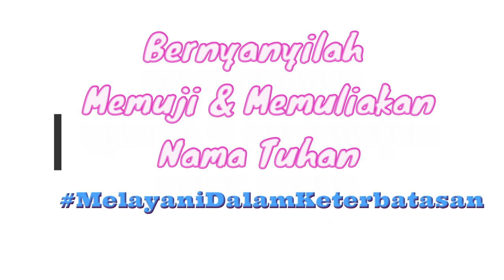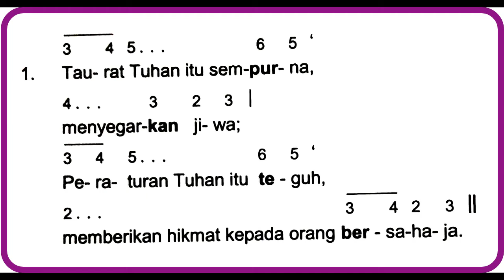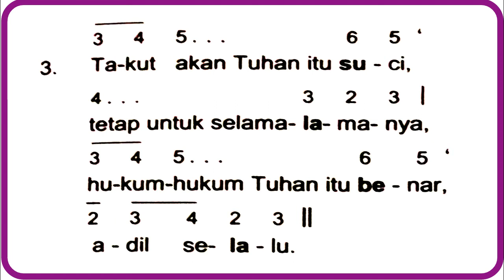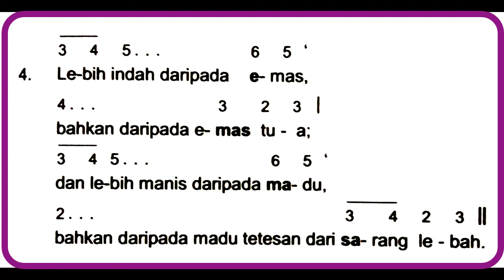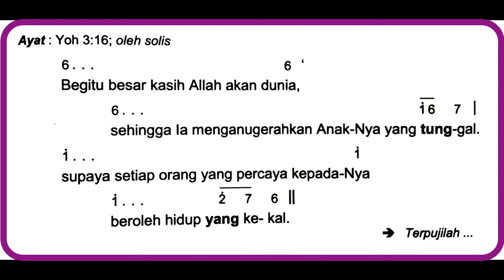Mazmur Tanggapan Edisi Baru & Bait Pengantar Injil Minggu Prapaskah III, Edisi Baru Mazmur Tanggapan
Mazmur Tanggapan Edisi Baru & Bait Pengantar Injil Minggu Prapaskah III, Edisi Baru Mazmur Tanggapan Tahun B

Terima kasih